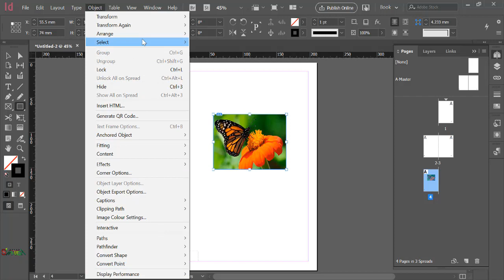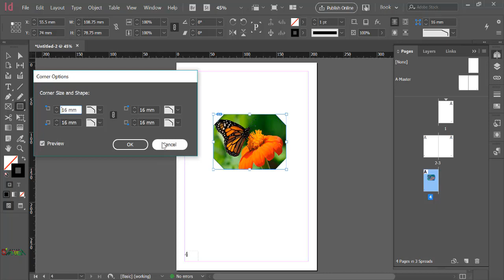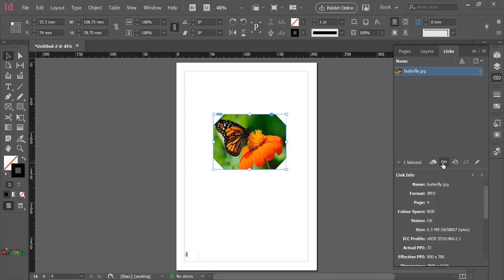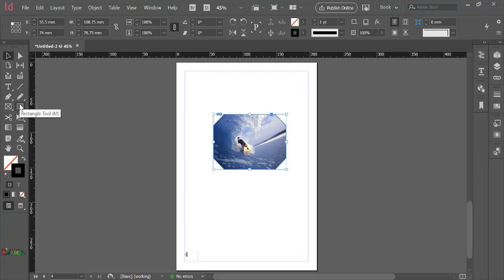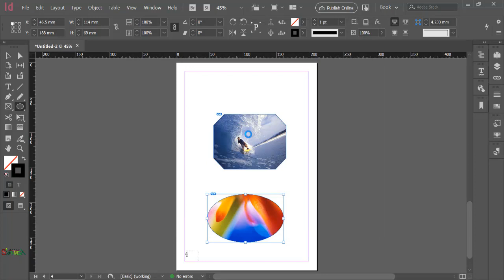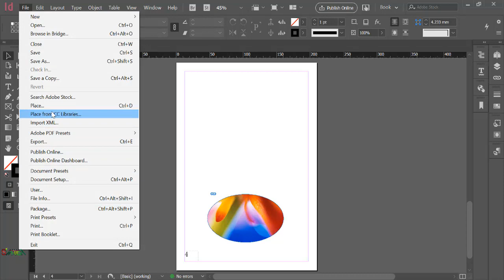دورة دبلومة الإنديزاين - المدرب معاذ الشحمه - المحاضرة 2 - 2